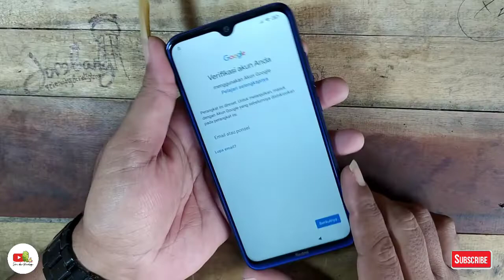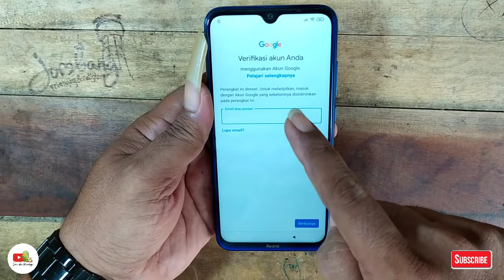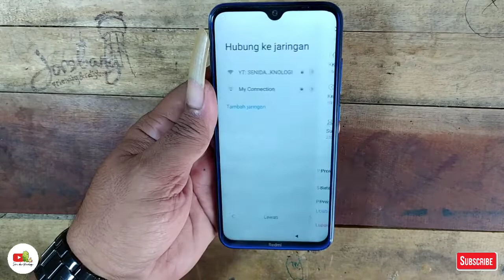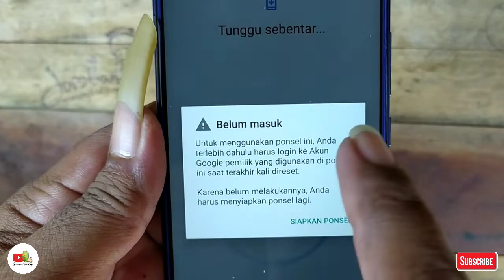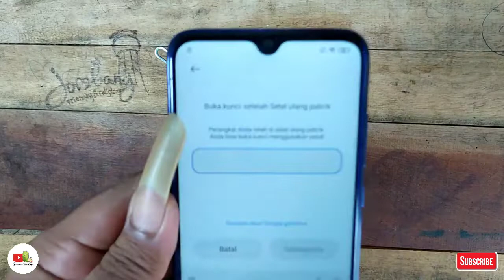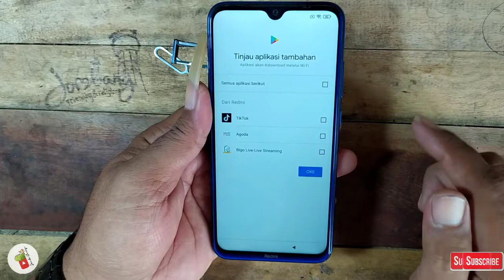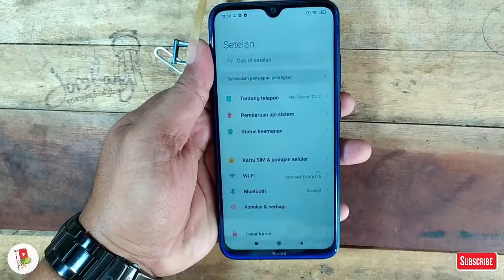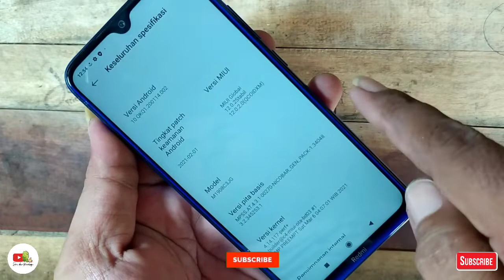Bypass Frp Redmi Note 8 lupa akun google miui 12 tanpa komputer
cara nya sangat mudah hanya senam jari